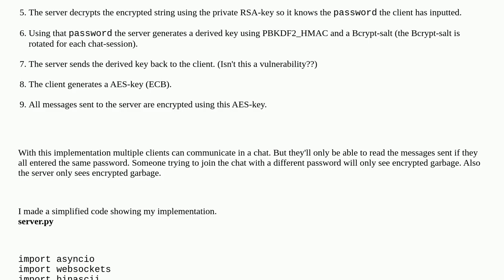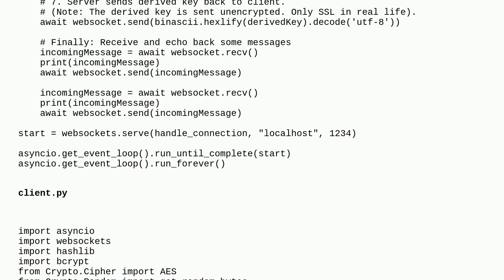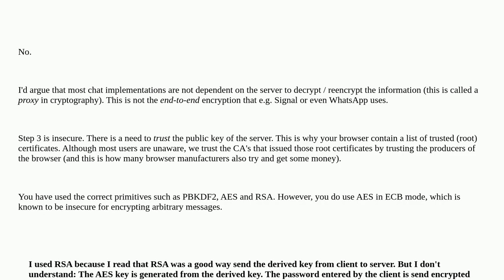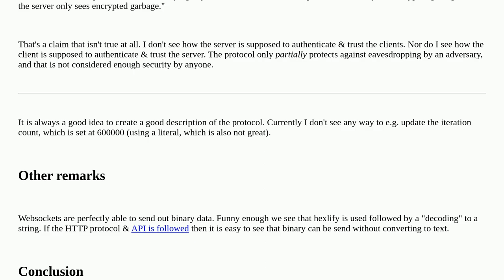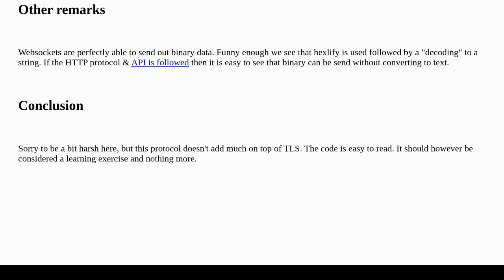Codereview: Encryption implementation for websocket chat (RSA + AES)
Encryption implementation for websocket chat (RSA + AES)

A special thanks goes out to the awesome community

  cryptography python websocket